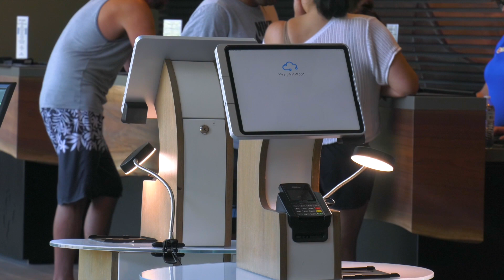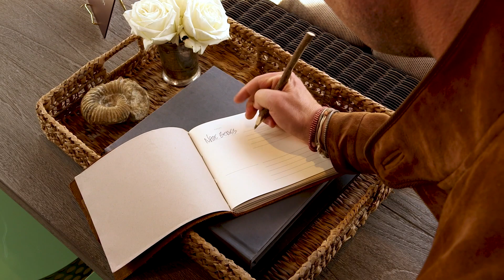Explore the Reimagined Great Wolf Lodge in the Poconos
Great Wolf Lodge in the Poconos recently completed a resort-wide, multi-million transformation. Find out what's new with Pocono Television Network!